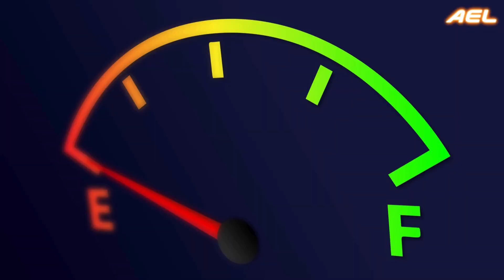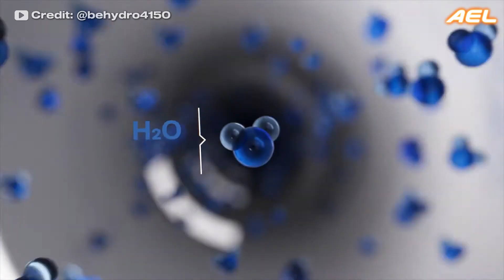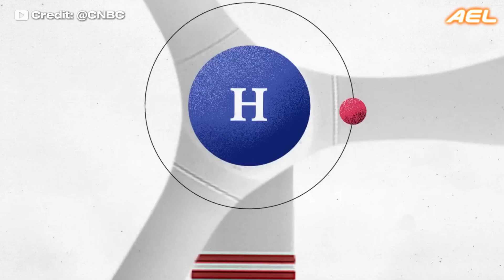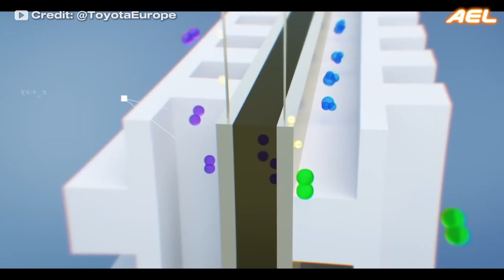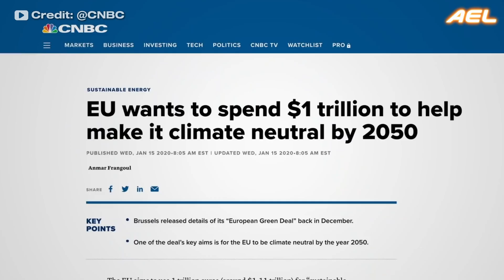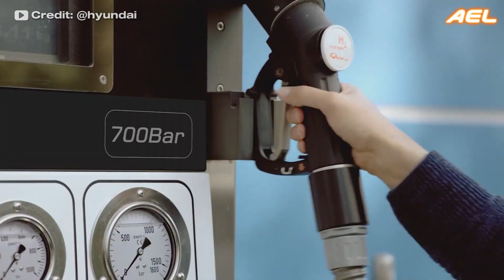Water Powered Engine - Hydrogen Cars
Water Engine - Scam or Reality ?

Toyota's revolutionary water-powered engine (hydrogen engine) is poised to reshape the future of transportation, offering an eco-friendly alternative with zero emissions. Imagine driving a car that harnesses the raw power of hydrogen to fuel its journey, leaving nothing behind but pure water vapor. This cutting-edge innovation doesn't just match the performance of traditional engines—it surpasses them.

In a shocking twist, Toyota has achieved what was once thought impossible: a hydrogen engine that refuels in a mere 90 seconds and propels vehicles for an astounding 300 miles on a single fill. This game-changing technology is not just for everyday commuters; it’s designed to dominate the roads in long-haul transportation and heavy-duty vehicles, slashing carbon emissions while delivering unmatched power and efficiency.

But the real kicker? Industry insiders whisper about Toyota’s secret plan to expand this technology beyond vehicles—think hydrogen-powered planes and ships. As Toyota sets its sights on a carbon-free future, the world watches with bated breath, wondering if this is the dawn of a new automotive era.